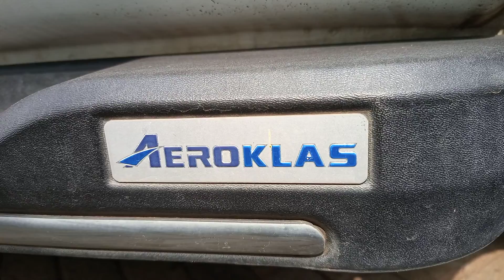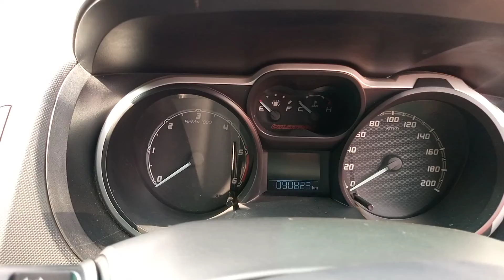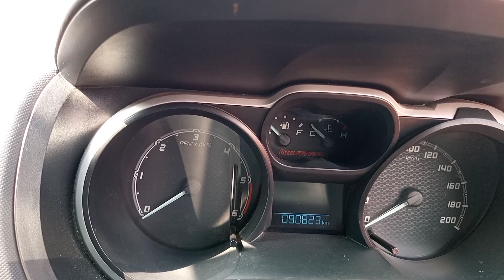2012 Ford Ranger Wildtrak 4x4 Walkaround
The 2012 Ford Ranger Wildtrak Double Cab specifications.

Engine Capacity: 3198cc
Number of cylinders: DT5
Fuel type: Diesel
Fuel tank capacity: 80L
Fuel consumption: 9.6L/100km (combined)
Maximum torque: 470Nm
Maximum power: 147kW

Dual Front Airbag Package
Anti-Lock Braking
Auto Climate Control with Dual Temp Zones
16 Inch Alloy Wheels (265x70 R16)
Brake Assist
Cruise Control
Central Locking Remote Control
Head Airbags
Parking Distance Control Rear
Power Front Seat Driver
Power Mirrors
Power Steering
Power Windows
Radio CD with 4 Speakers
Roof Racks
Rain Sensing Wipers
Reversing Camera
Side Airbags
Side Steps
Towbar

Video thanks to Ace Motors, Kiambu Road for allowing us to film. Talk to Omoga on 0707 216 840.